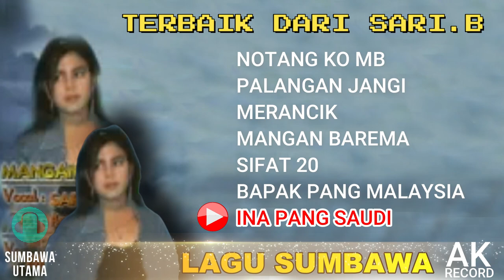Kumpulan Lagu Daerah Sumbawa Sari B Collection ( Selengkapnya Silahkan Baca Deskripsi Video )